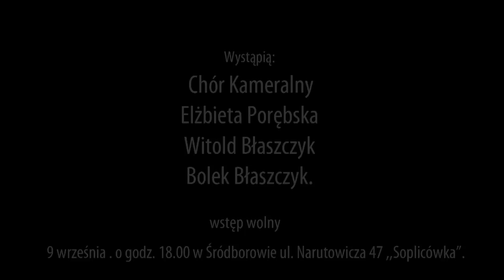Bolesław Błaszczyk zaprasza na niezwykły koncert!